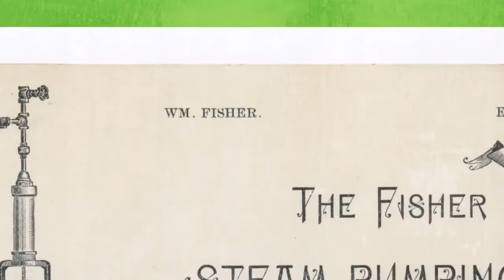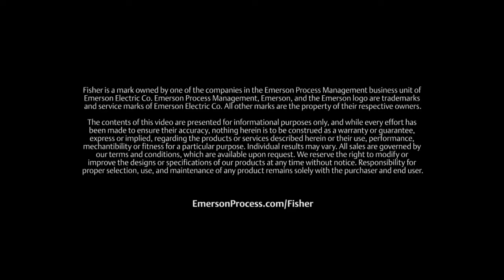W Standards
Emerson Standards